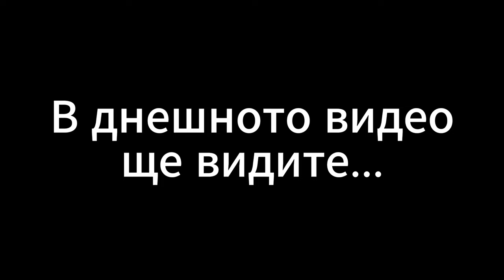FC 25 Шампионска Лига BG Audio/БГ аудио Bulgarian Gameplay (Български Геймплей)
Абонирайте се за канала ми:  @Bulgaria11